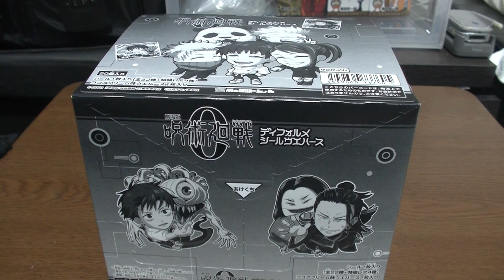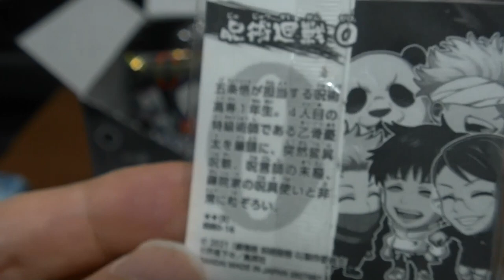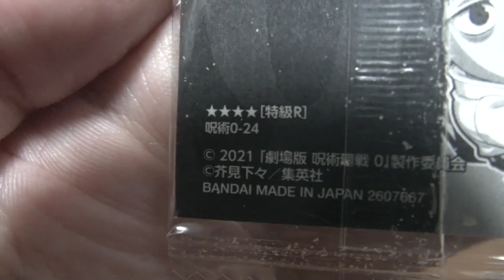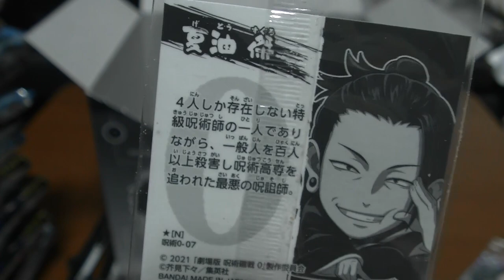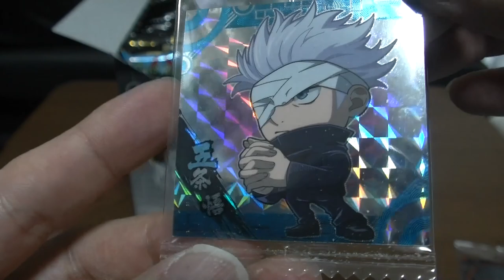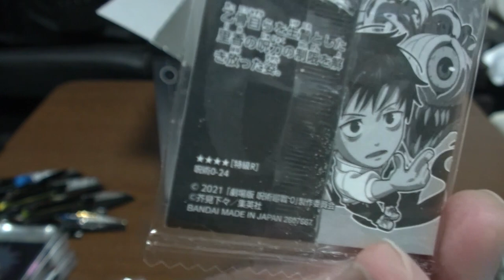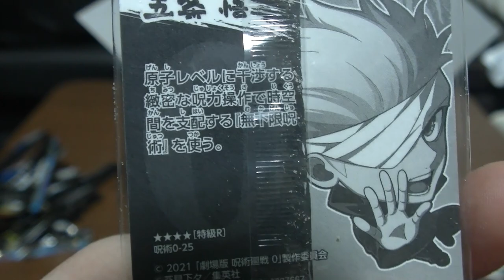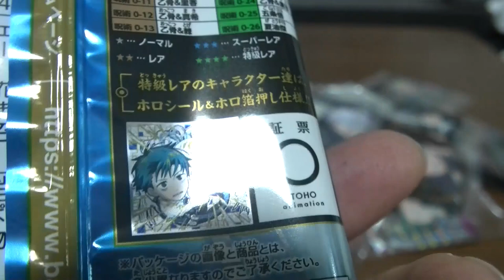相変わらずの鬼畜仕様 呪術廻戦０ ディフォルメシールウエハース コンプできるまで帰れま・・・・・・・ jyujyutukaisen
( ^^) _旦~~